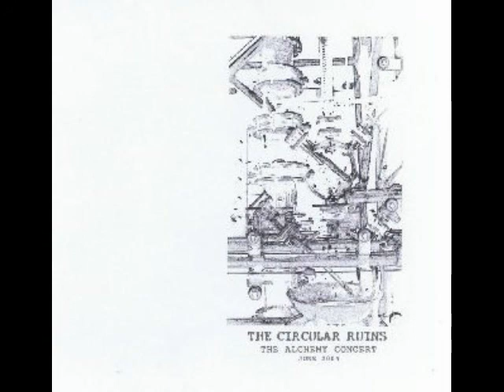The Circular Ruins - Calibration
The Alchemy Concert ambient The Circular Ruins